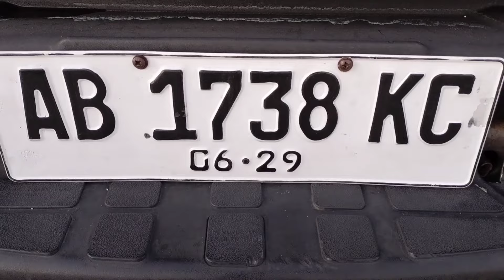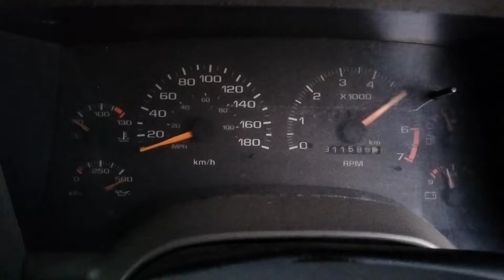OPEL BLAZER MODIF LITTLE MONSTER, JOOZZ SIAP TOURING, HARGA : 75 JUTA NEGO, WA : 081287262373